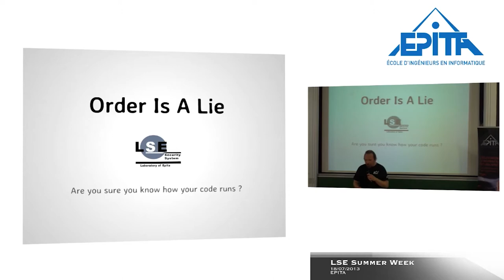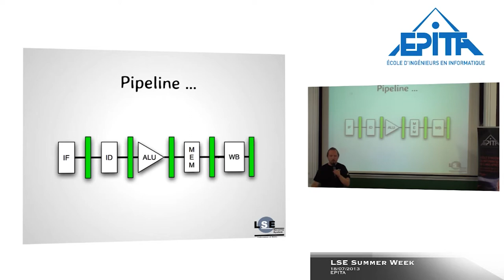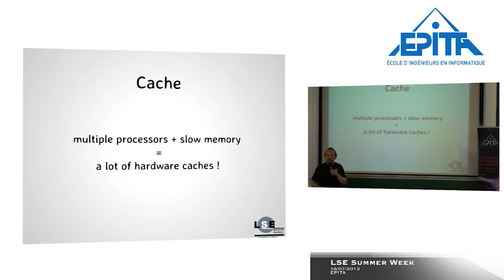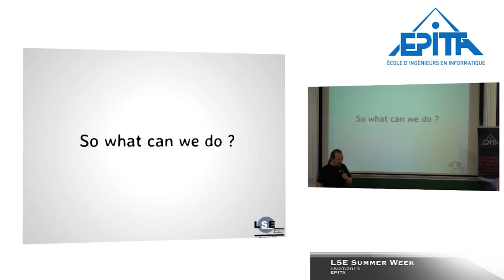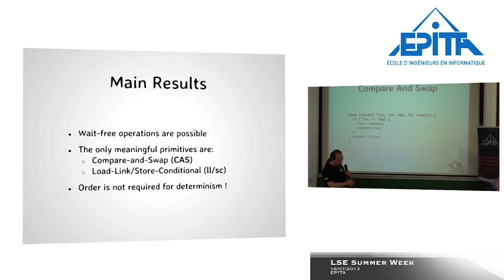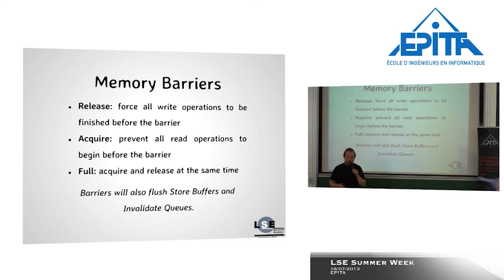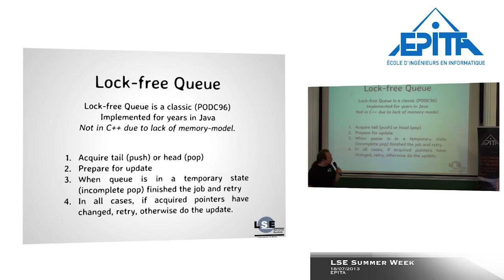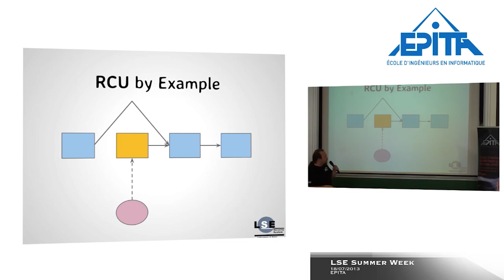Order Is A Lie, Marwan Burelle, LSE Week 2013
How can we understand and correctly use the complexity of memory accesses in modern super-scalar mutlicore processor? From memory barrier to non-blocking algorithm (lock-free/wait-free) and maybe more ...